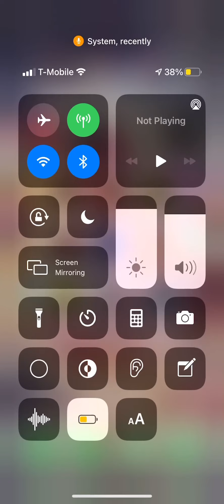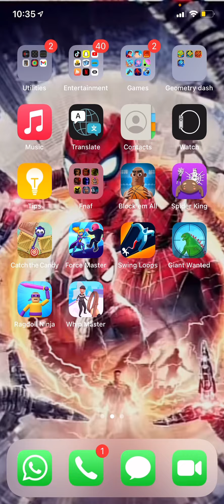My first fnaf vid